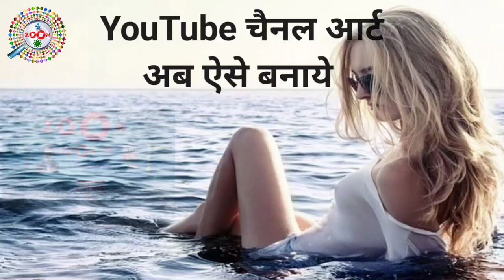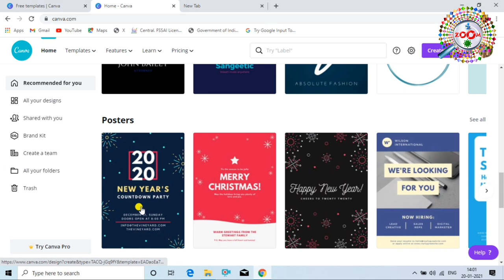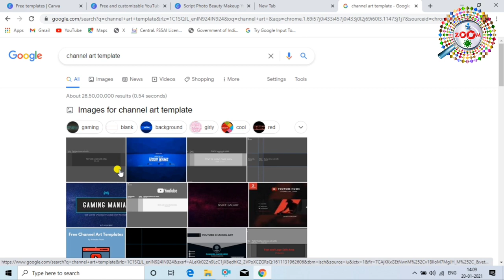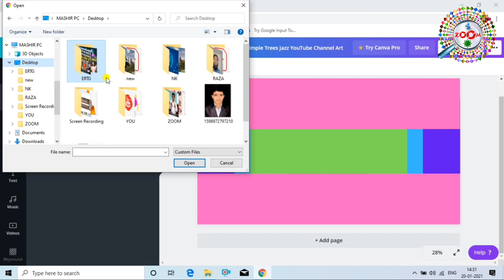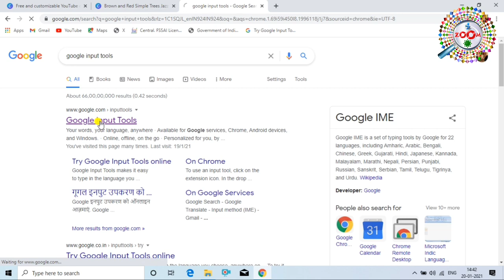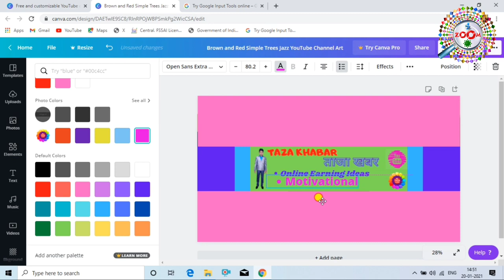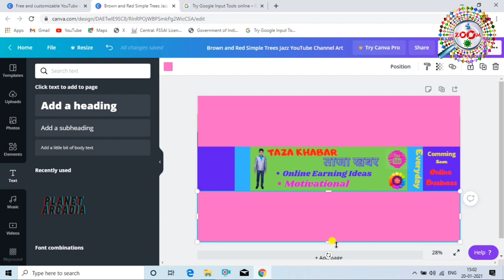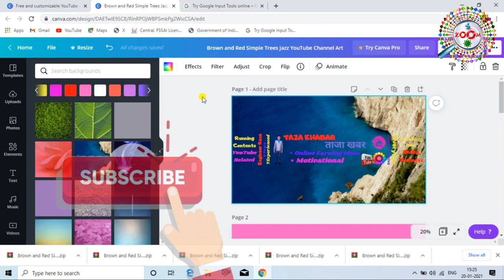How to Make YouTube Channel Art ! Channel Banner Kaise Banaye ! चैनल आर्ट कैसे बनाये 📈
How to Make YouTube Channel Art ! Channel Banner Kaise Banaye ! 📈

Dosto is video me maine btaya hai ki apne YouTube Channel ke liye Channel Art /Channel Banner Kaise Banaye wo bhi bina kisi software ki help se bilkul free.Agar aap bhi Channel Art banana chahte hai to is video ko pura dekhe.

tags for reference : channel art ka pixel kaise sahi kare,channel art kaise banaye,How to add toutubechannel art,change channel art youtube,change youtube cover photo mobile,change youtube background photo android,how to change youtube cover pic,android change youtube cover photo,youtube ka cover photo kaise change kare,youtube background photo change in mobile,youtube cover photo change android,channel art of youtube change in mobile,change youtube channel icon and cover in mobile 2021,how to set cover photo in youtube channel,youtube channel banner ka pixel or size kaise sahi kare,pixcel lab se cannel art kaise banaye,laptop se channel art kaise banaye,computer se channel art kaise banaye,computer se channel banner kaise banaye,pixelLab se channel banner kaise banaye,pixelLab se channel art kaise banaye,channel art kaise banate hai,channel banner kaise banaye jate hai,kya tarika hai channel art banane ka,zoom,taza khabar,engineerraza,engineer raza,channel art kaise banate hai,mobile se channel art kaise banate hai,laptop se channel art kaise banate hai,channel art kaise banaye,channel banner kaise banaye,channel art banate ka kya process hai,channel banner kaise banate hai toutube ke liye,yourube channel art kaise banaye,youtube channek banner kaise banaye,youtube ke liye channel banner kaise banaye jate hai,youtube channel ke liye channel art kaise banaye,channel ary kya hota hai,channel banner kya hota hai,channel art kaise banaye jate hai,channel art laptop se kaise banaye jate hai,2021 me channel art kaise banaye.2021 me channel banner kaise banaye

Engineer raza